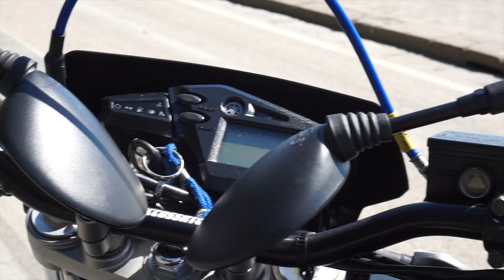MANEGGIARE CON CAUTELA - TEST RIDE XT 660 X | PATENTE A2 [4K]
Ecco a voi un nuovo test ride, in chiave (recensione) diversa dal solito.
Test Ride della Yamaha XT 660 X del 2007.
Link Utili:
Hardware PC:
- Case PC